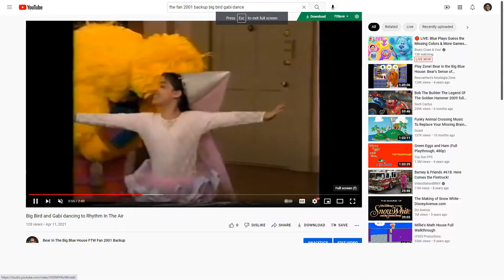Big Bird and Gabi Dancing to 1812 Overture